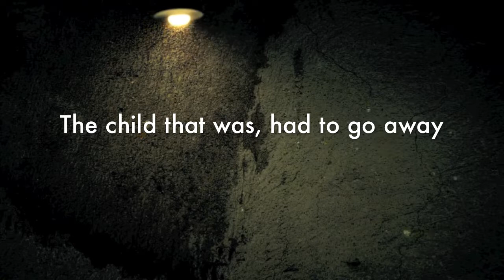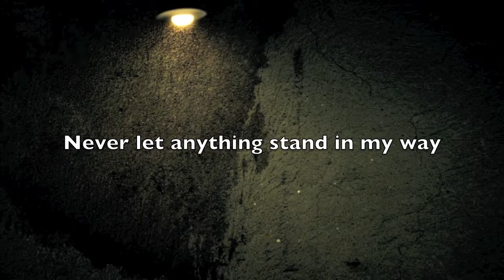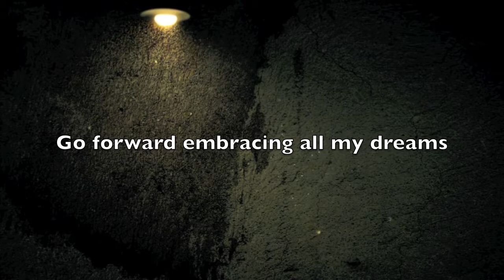Firefly (Carry Me Away) Lyric Video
Firefly (Carry me Away) is a magical song about reconnecting with the carefree joy of childhood, we remember experiencing, prior to the adult responsibilities which we all must inevitably undertake.